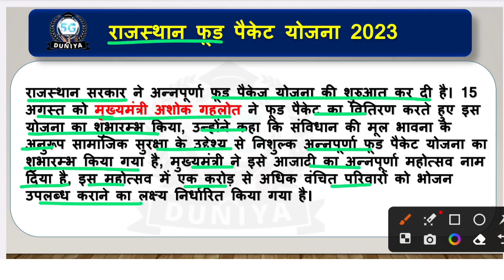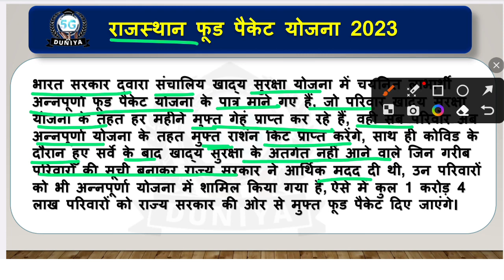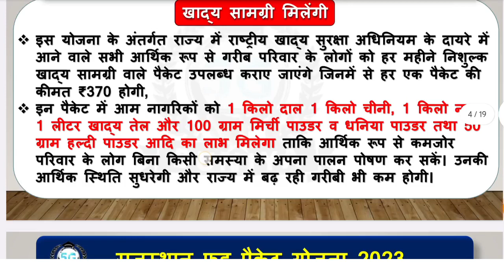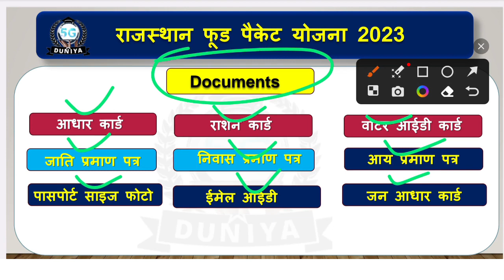राजस्थान अन्नपूर्णा फूट पैकेट योजना | rajasthan free food packet list kaise dekhe | अन्नपूर्णा लिस्ट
राजस्थान फ्री फूट पैकेट योजना 2023

🙏ꜰᴏʟʟᴏᴡ ᴍᴇ🥰

           ❤️ Thank u Video Watching
राजस्थान अन्नपूर्णा फूट पैकेट योजना
rajasthan free food packet list kaise dekhe
अन्नपूर्णा फ्री लिस्ट में नाम कैसे देखें
राजस्थान फ्री अन्नपूर्णा फूट पैकेट योजना लिस्ट कैसे देखें
राजस्थान अन्नपूर्णा रसोईघर योजना
Annapurna food packet
CM निशुल्क अन्नपूर्णा पैकेट योजना शुरू
Annapurna food packet scheme 2023
राजस्थान नि:शुल्क अन्नपूर्णा फूट पैकेट
राजस्थान फ्री राशन योजना 2023